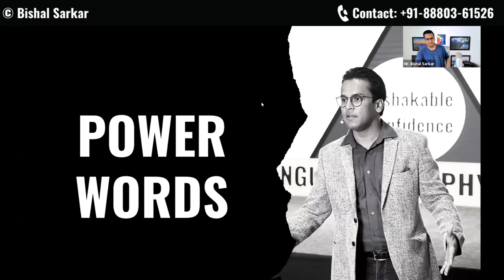Want to Give A Fantastic 2-Minute Speech "Instantly" WITHOUT Preparation and STILL Sound Like a PRO?